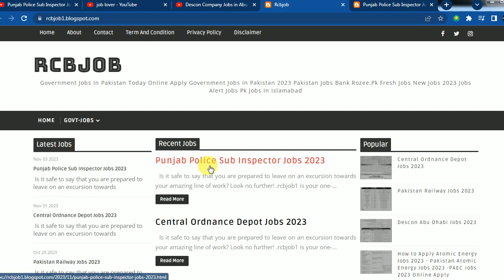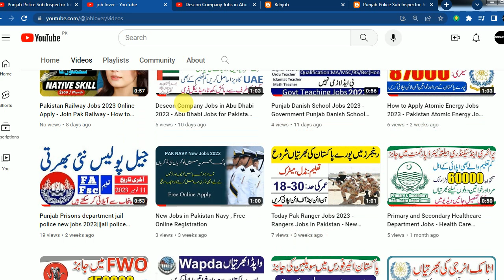Punjab Police Sub Inspector Jobs 2023 - Punjab Police Jobs 2023 Online Apply - Police Department Job